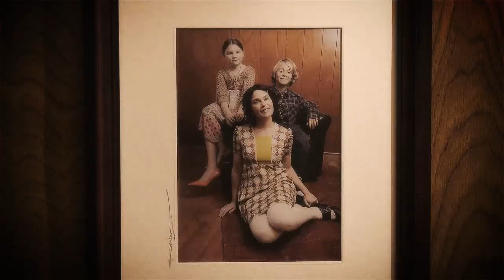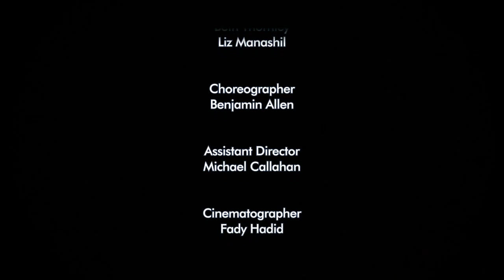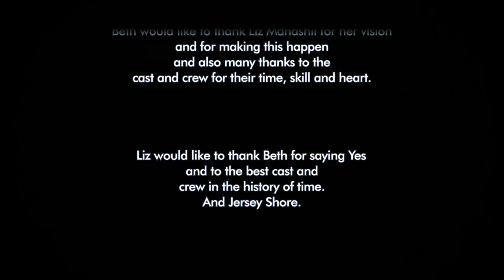Beth Thornley "You're So Pony" (Official Video)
This is the Beth Thornley official music video for the song "You're So Pony".

Wanna dance with us? to find out how you can be in the "You're So Pony Official Fan Video"!

"You're So Pony" Official Video credits:
Directed by Liz Manashil
Producers: Gabriel Blanco, Beth Thornley, Liz Manashil
Choreographer: Benjamin Allen
Assistant Director: Michael Callahan
Cinematographer: Fady Hadid
Starring:  Beth Thornley, Noel Bajandas, Heath Butler, Parker Goodkin, Anna Kleinsorge, Laura Napoli, Bobbie Prewitt, Sami Martin Sarmiento, Tristan Shults, Nathan Graham Smith, Sean Wright
Production Design: Cary Babka
Editor: Bruce Novotny
Stylist: Bryn Carter
Assistants to Stylist: Adam Arcos, Jade Suazo
Makeup Artists: Bethany Richards, Carsen LaBella
Casting: Cheryl Faye, Liz Manashil
Crew: Michael Cox, Mitsuyo Miyazaki, Sean Wright
Photographers: Rashied Amini, Vince Gonzales
Graphics: Craig McNelly
Color Correction & Finishing: Chris Irving